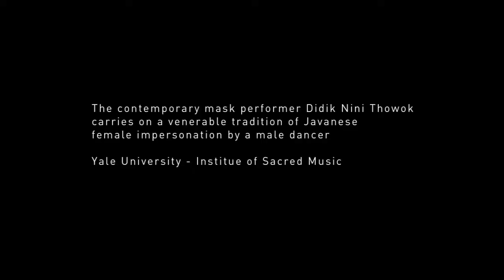Didik Nini Thowok - a Documentary - Teaser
Didik Nini Thowok, is a cross-gendered and cross-cultural cosmopolitan who is the most popular and successful professional dancer and comedian in Indonesia

All of the footages in this documentary was shot by Didik Nini Thowok himself for many years. Thousands of footage are being digitize right now by DNT Publishing. We need to complete this project to very high standards.

To produce the best possible video, were going to do a high-quality editing and sound engineering.

We could use partnerships, both locally and globally. If you have any interest in production, or work as a media related professional and feel that the idea interests you, send us an email, and we will happily answer any question you may have.

We want this documentary to become a reality.

Cineprime Pictures,
Herman Kumala Panca, Ferri Yuniardo